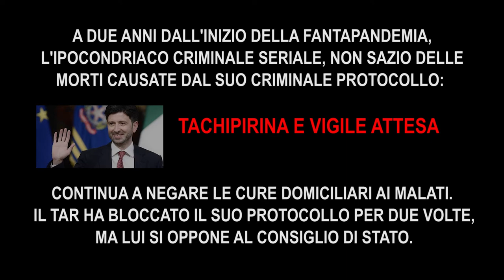KRIMINAL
Errare è umano
 Perseverare è diabolico